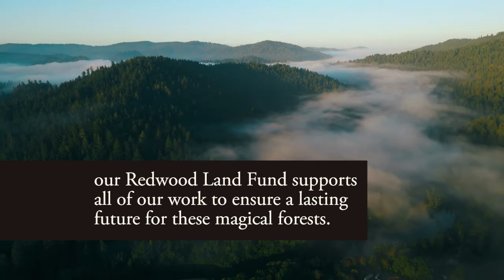The World's Greatest Forests Need You.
You play an invaluable role in our mission to protect and restore redwood forests and connect people to their countless wonders.